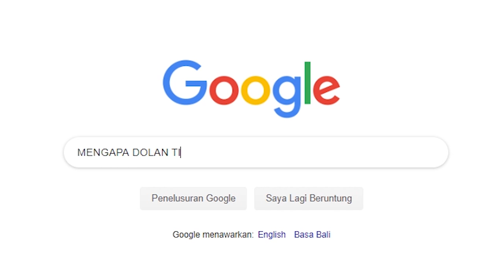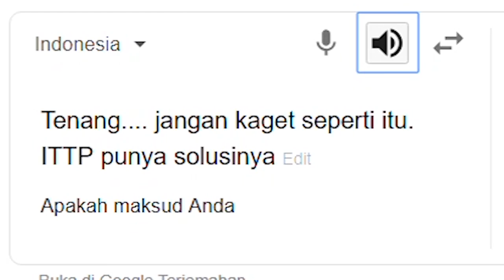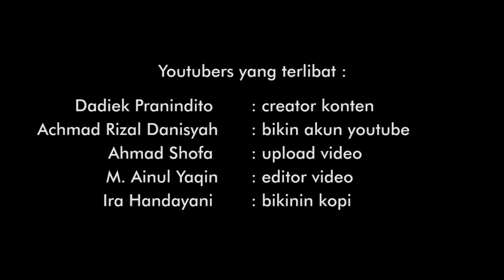trik jITu saaT Promosi CAMPUS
Di era digital seperti sekarang ini, proses pemasaran memang menjadi lebih mudah, namun disisi lain juga lebih kompetitif karena kompetitor pun akan memiliki kesempatan yang sama untuk melakukan proses marketing secara digital, tanpa ada batasan ruang dan waktu. Oleh sebab itu perlu dibuat strategi pemasaran digital kampus dengan inovasi yang lebih kreatif yang dapat memberikan nilai tambah (added-value) bagi target market yaitu siswa/i SLTA. Sehingga proses pemasaran yang terjadi tidak hanya sebagai proses murni promosi, namun juga memiliki peran memberikan edukasi / pembelajaran dengan nilai-nilai yang positif.

Berdasarkan hal tersebut, tim pemasaran ITTP membuat inovasi berupa psikotes online yang dapat menjadi nilai tambah saat melakukan kunjungan atau promosi kampus ITTP, baik di sekolah, di edufair, ataupun di media sosial. Karena selain memberikan manfaat dan edukasi bagi calon siswa, informasi yang didapat juga dapat digunakan oleh tim pemasaran ITTP untuk memberikan penawaran yang relevan, dalam hal ini adalah informasi jurusan yang terkait dengan hasil psikotes online ini yaitu tipe kepribadian, saran profesi, saran jurusan kulian, dll.

Aplikasi test minat bakat ini dibuat dalam versi desktop dan mobile, sehingga dapat memudahkan penyebarluasan informasi secara nasional dan sistemik kepada seluruh siswa/i SLTA.

Dengan aplikasi tes minat harapannya dapat menunjukkan bahwa Institut Teknologi Telkom Purwokerto (ITTP) merupakan kampus digital yang berbeda dan lebih kreatif dengan kampus yang mempunyai program studi di bidang teknologi informasi lainnya, sehingga bisa menjadi ciri khas dari kampus ITTP dan disisi lain dapat melakukan tindak lanjut menjalin komunikasi info pemasaran ITTP yg lebih efektif dan efisien.

Kedepan semoga aplikasi ini bisa dikembangkan ke bentuk yang lebih handal lagi, yaitu menggabungkan berbagai tes, misal tes IQ dan tes ujian nasional, yang dibutuhkan oleh siswa/i SLTA ke dalam 1 platform aplikasi.

Mari kita songsong industri 4.0 dengan kreasi digital yang inovatif dan berdaya guna.

Institut Teknologi Telkom Purwokerto, Digital Campus for Digital Future.